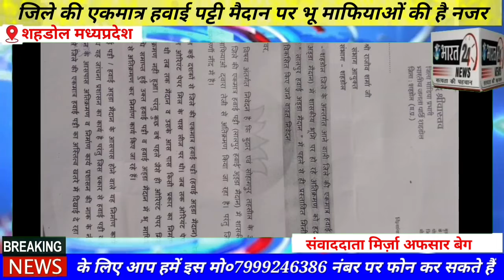जिले की एकमात्र हवाई पट्टी /हवाई अड्डा मैदान पर भू माफियाओं की है,नजर Bharat24news.in